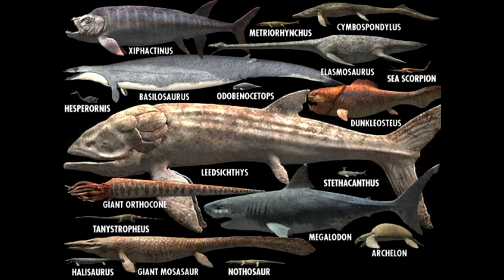Sea Monsters Soundtrack:Title Music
Давно хотел.